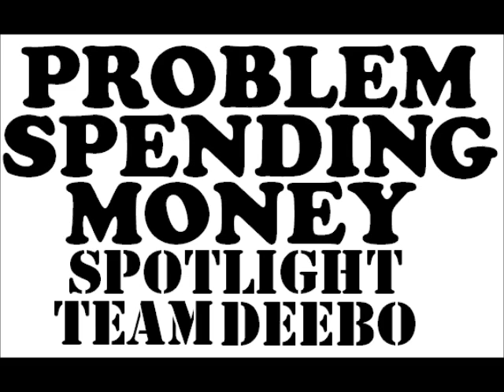Problem Spending Money - Spotlight Team Deebo - Sinima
prod. by Sinima. Lyrics by Spotlight Team Deebo.